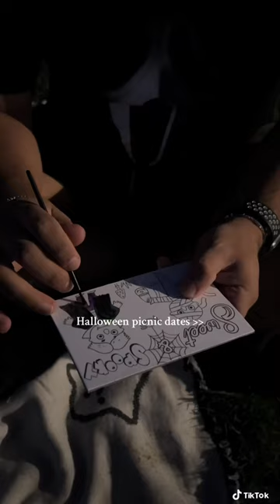The best type of picnics 🖤